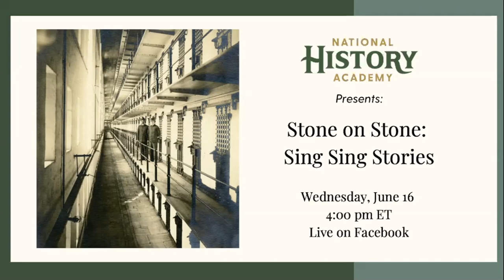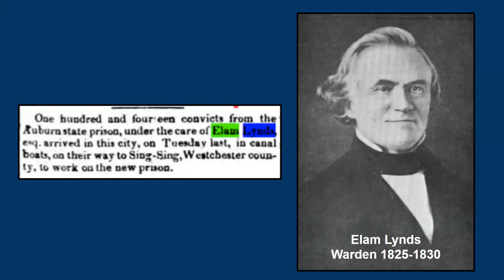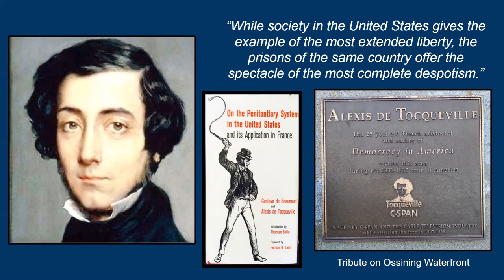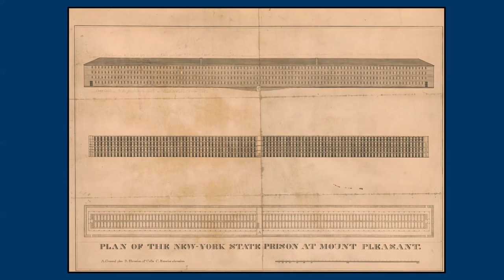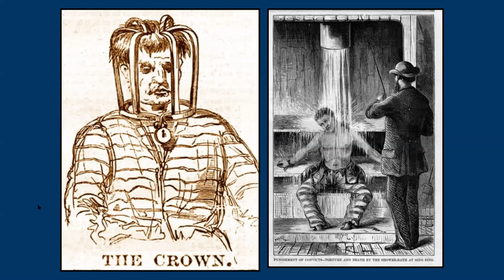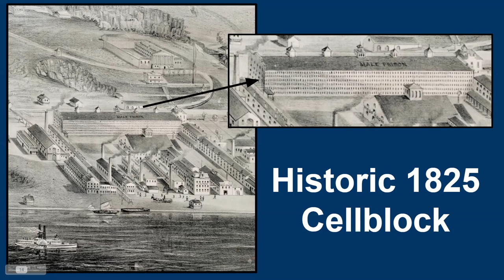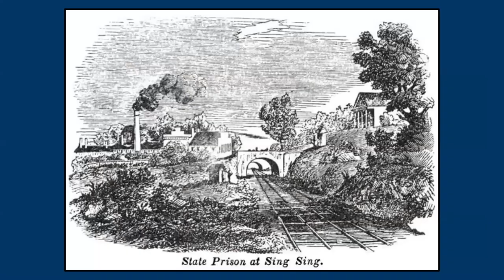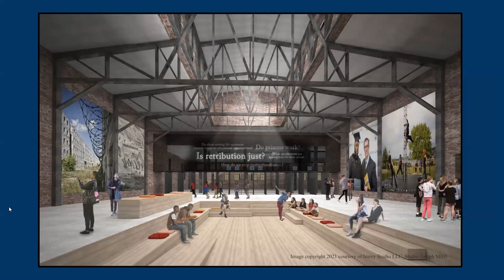Stone on Stone: Sing Sing Stories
Every chapter in the history of criminal justice in American has a few pages written at Sing Sing Prison. The historic Cellblock was built along the Hudson River with rocks quarried by incarcerated men between 1825 to 1828. The Cellblock, an enormous structure that housed 800 men, became the centerpiece of a small town that included workshops, a chapel, a mess hall, a hospital, and the nation’s first female prison. By 1860, the prison added 400 cells, and Sing Sing’s system of congregant labor dominated the nation’s penal philosophy. The Cellblock is an iconic symbol of major criminal justice issues such as the architecture of confinement, women in prison, progressive reform, corporal and capital punishment, congregant and contract labor, mass incarceration, and prisons in popular culture.

The Sing Sing Prison Museum will tell the extraordinary story of 200 years of incarceration at one of America’s most iconic prisons and, as a site of conscience, challenge visitors to imagine a more equitable justice system and take action to build a better society. Join us for a presentation on the stories of Sing Sing with Brent Glass, Executive Director, Sing Sing Prison Museum, and Nicole Hamilton, Collections Manager. Following the presentation will be a live Q&A.